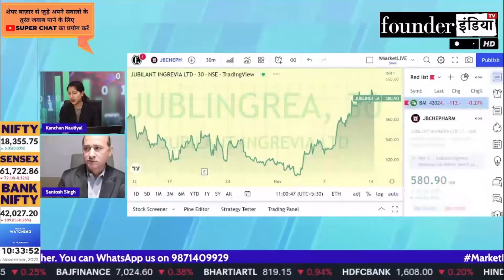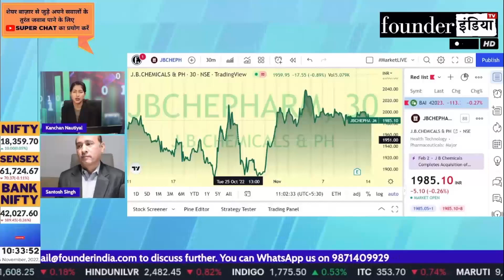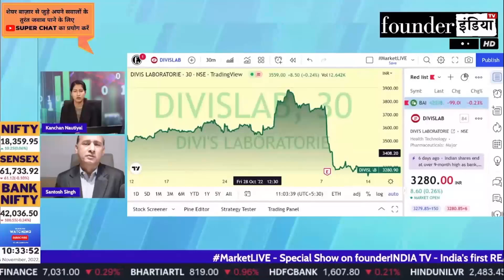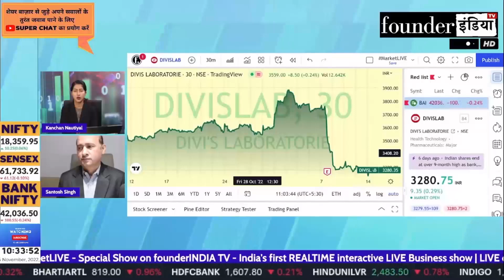J B Chemicals vs Divi's Labs, कौनसा हैं बेहतर? Expert Opinion by Santosh Singh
Analysis of: J B Chemicals and Pharmaceuticals Ltd. vs Divi's Laboratories Ltd.

Shows on jbchemicals divislab jbchem divislaboratories StockMarket equity trading investment commodity personalfinance reviews marketanalysis startups nifty sensex and much more.